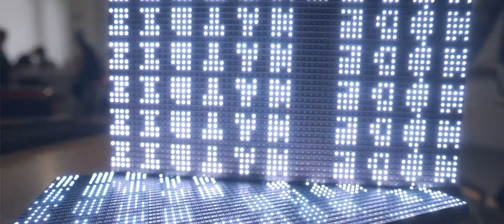Introducing research at the UAL Creative Computing Institute.